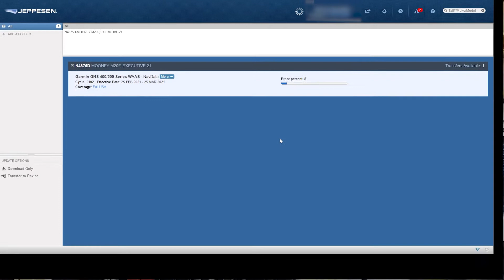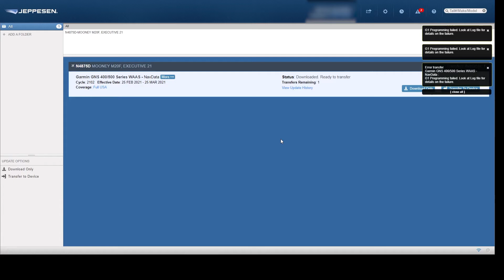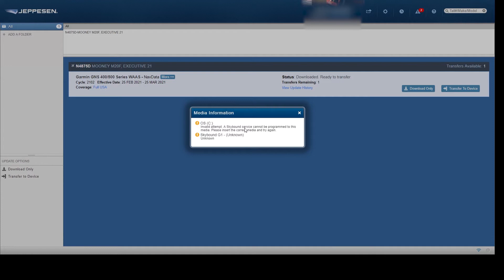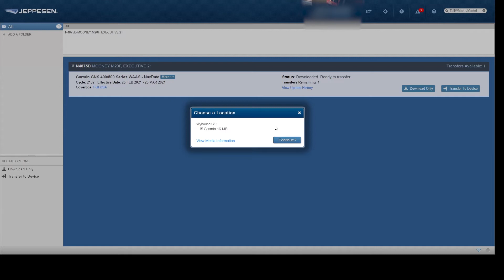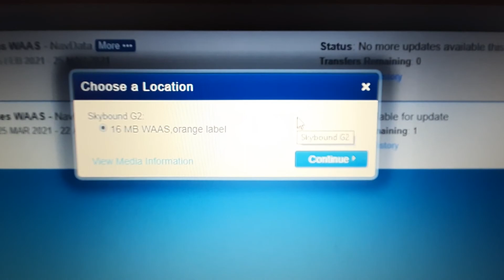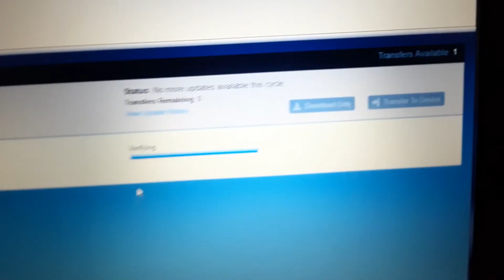Garmin 430W memory card fail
One of my two memory cards for my Garmin 430W GPS failed recently.  The symptom was the programmer seemed to be able to program it, but it was much slower than usual, and failed after a while.

I tried with two different programmers and two different computers.  I finally pulled the other card out of the plane, and it programmed fine.  So a bought a new card and a programmer.